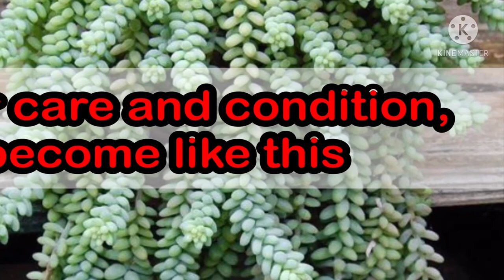Burro’s tail care/ propagation tips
Burro’s tail (sedum morganium) care and propagation. Paano alagaan ang burro’s tail. Paano magpropagate/ magpadami ng burro’s tail